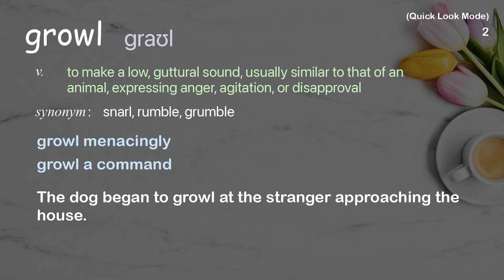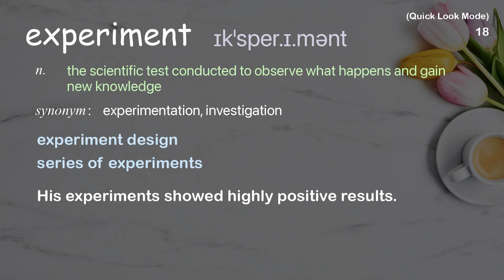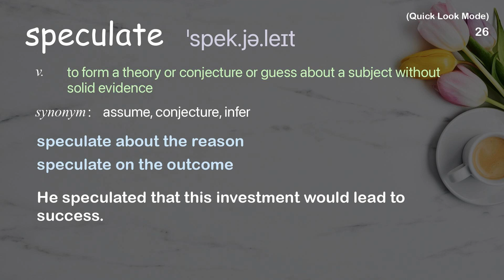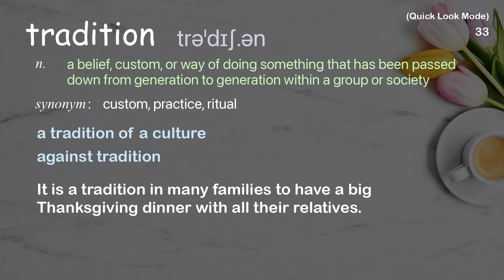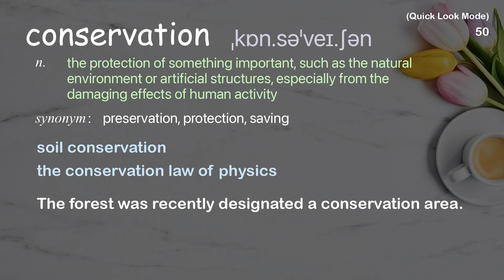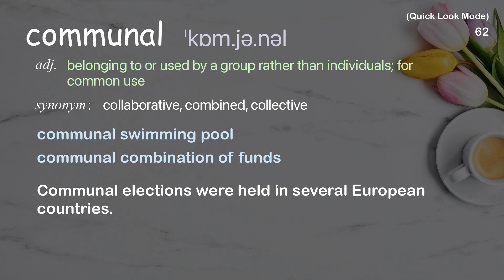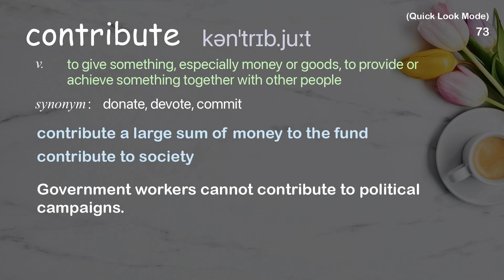76 Academic Words Quick Look Ref from "A king cobra bite -- and a scientific discovery | TED Talk"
■PLEASE NOTE

■Reference Source
Gowri Shankar: A king cobra bite -- and a scientific discovery | TED Talk